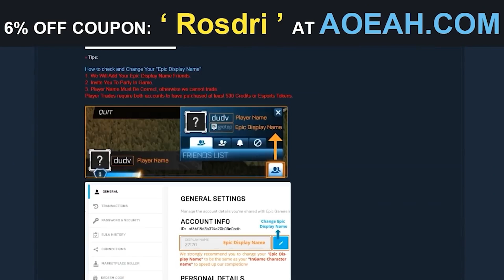¿Es MEJOR JUGAR MUCHO o POCO a ROCKET LEAGUE? ⏱ Café y Rocket League #4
El TIEMPO de juego es MUY IMPORTANTE para MEJORAR EN ROCKET LEAGUE. 🚀 ¿Qué es mejor, jugar MUCHO o POCO? Lo resolvemos.

 Hoy tenemos un café y Rocket League muy didáctico. Hablamos de si es bueno jugar mucho o poco a Rocket League para mejorar. Espero que os sirva este vídeo y disfrutad del café :D